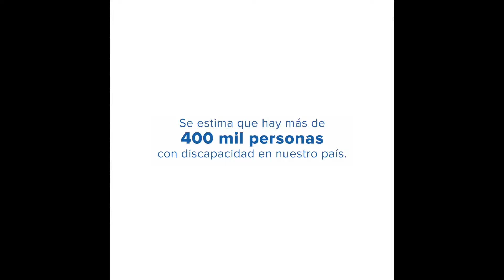Fundación Pro Integración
Robustiano Gómez trabaja arduamente como vendedor en un semáforo a pesar de tener una discapacidad. Su testimonio nos inspira a seguir luchando por la verdadera inclusión.